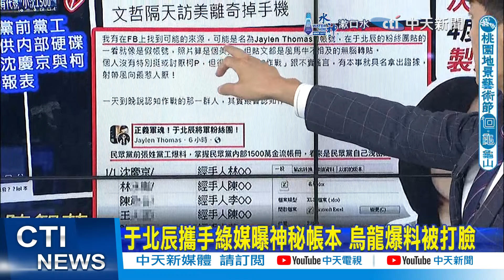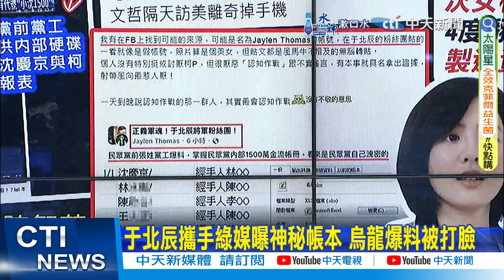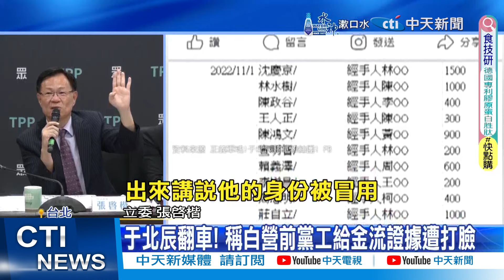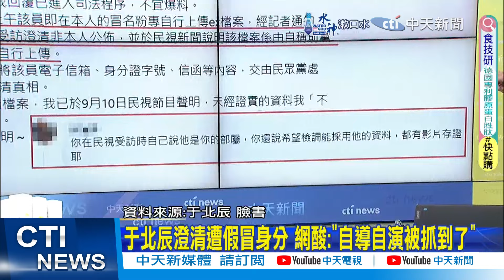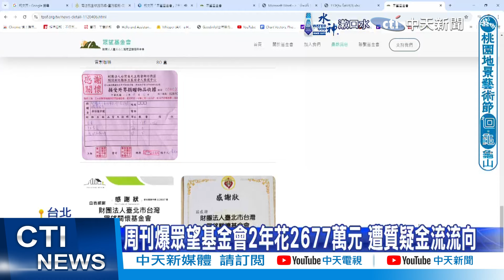【每日必看】北檢洩密? 綠媒線人搶上車 于北辰臉最腫?!｜周刊爆619萬進"3兒女帳戶" 陳佩琪翻供恐涉洗錢 20240911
00:00 北檢洩密? 綠媒線人搶上車 于北辰臉最腫?!
01:00 于北辰攜手綠媒曝神秘帳本 烏龍爆料被打臉
02:51 週刊再爆柯文哲會沈慶京 揭陳佩琪存款巧合
03:50 黃瀞瑩嗆政治辦案 批檢放消息要讓柯居劣勢
04:20 檢要靠媒體帶風向?! 監委高涌誠曝共生關係
05:00 于北辰翻車! 稱白營前黨工給金流證據遭打臉
07:42 于北辰澄清遭假冒身分 網酸:"自導自演被抓到了"
10:50 周刊爆619萬進"3兒女帳戶" 陳佩琪翻供恐涉洗錢